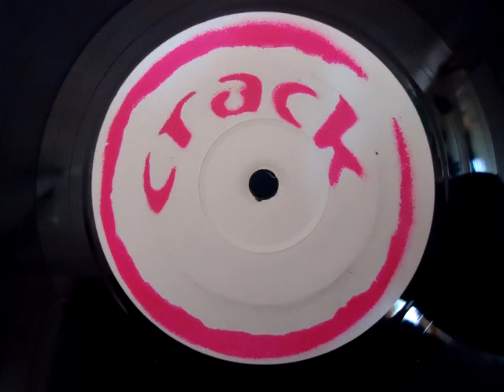Crack Club 7inch mix .mpg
By 'The Proppa Authorities' Bernard's Haircut 2003